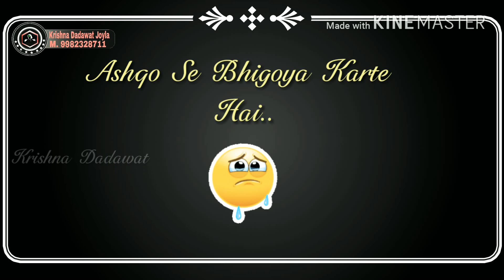Dil 💖Than 😘Ke Roya😭Karte hai😂 WhatsApp Status video 🤔 W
Krishna Dadawat